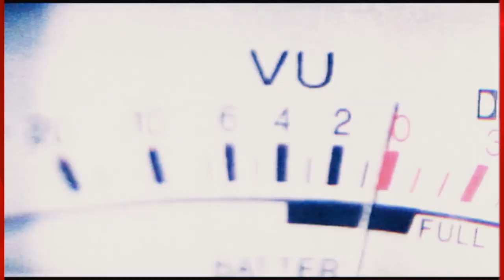"යුක්තිය" මෙහෙයුම පැය 24ක් තුළ 2121ක් කොටුවෙයි